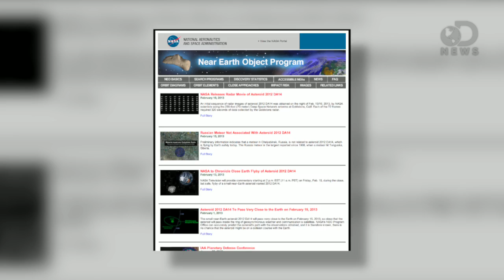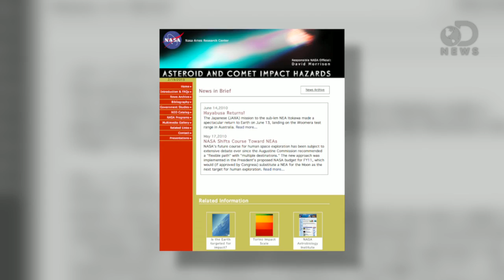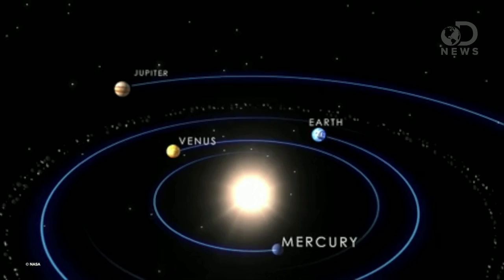INCOMING! How Meteor Warnings Work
Exploding meteors! Near-miss asteroids! Aahhh!! Can we get some warning next time? What do we do if not? Trace finds out who's watching the skies.

"Russia Meteor Not Linked to Asteroid Flyby"

"New information provided by a worldwide network of sensors has allowed scientists to refine their estimates for the size of the object that entered that atmosphere and disintegrated in the skies over Chelyabinsk, Russia, at 7:20:26 p.m. PST, or 10:20:26 p.m. EST on Feb. 14 (3:20:26 UTC on Feb. 15)."

"FAQs About NEO Impacts "

"Near-Earth-Objects (NEOs) are small objects in the solar system (asteroids and short-period comets) with orbits that regularly bring them close to the Earth and which, therefore, are capable someday of striking our planet."

"NASA Experts Discuss Russia Meteor in Media Teleconference Today"

"WASHINGTON -- NASA experts will hold a teleconference for news media at 4 p.m. EST today to discuss a meteor that streaked through the skies over Russia's Urals region this morning."

"Could we really blow up an incoming asteroid with a nuclear bomb?"

"So a nuclear bomb would be essentially useless at disintegrating an asteroid several miles wide, but scientists at NASA think that a nuclear weapon could be used in a different way to defend the planet."

"2012 DA14, Russia meteor strike, highights NASA, commercial asteroid plans"

"The encounter of asteroid 2012 DA14 with Earth, along with the meteor strike in the Urals region of Russia, has highlighted NASA's plans for missions to asteroids, according to a Feb. 15. 2013 story in NASASpaceFlight.com. "

"Russian scientists recover meteor fragments"

"Scientists have found more than 50 tiny fragments of a meteor that exploded over Russia's Ural Mountains, and preliminary tests are turning up information about its contents."